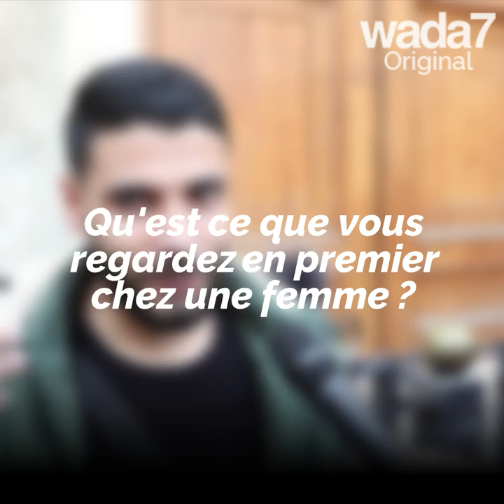Les critères de la beauté chez les jeunes arabes 👥🗣🎤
Wada7 est allé à la rencontre des jeunes arabes pour connaitre leurs avis sur les critères de la beauté 👥🗣🎤

Wada7 Original